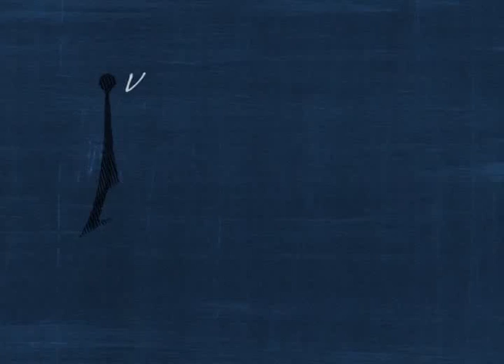Antenados - Fome e sede de Deus - (bloco 4 de 4) 23-09-2015